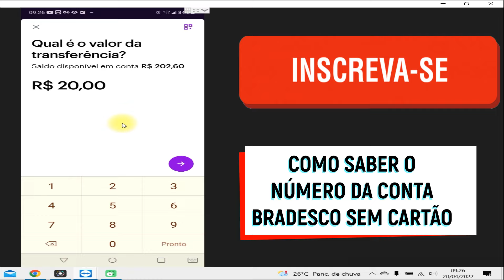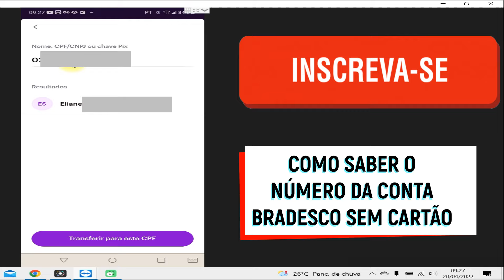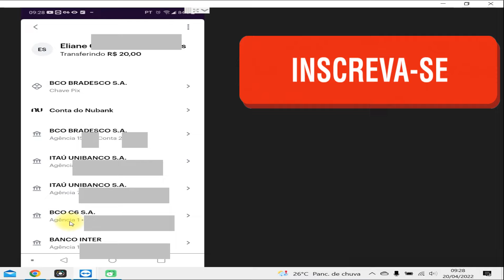Como saber número da conta do Bradesco sem o cartão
Nesse vídeo você aprenderá como saber número da conta do Bradesco sem o cartão. Lembrando que para utilizar esse método é necessário inserir alguma informação pessoal sua. Dessa forma, o sistema bancário utilizado no vídeo irá buscar o número da sua conta. Então, se você deseja saber como descobrir sua agência e conta bradesco assista ao vídeo , pois ele irá ajudar todos que pesquisam por "esqueci agencia e conta bradesco"